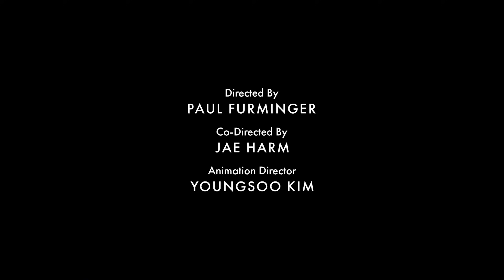End credit Scene-Invincible Episode 6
End credit Scene You look kinda Dead-Invincible Episode 6